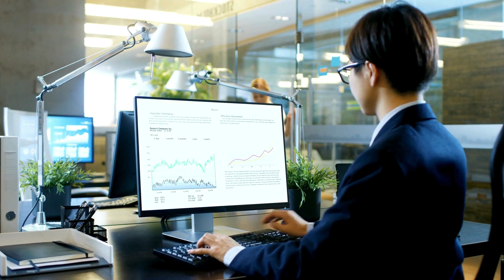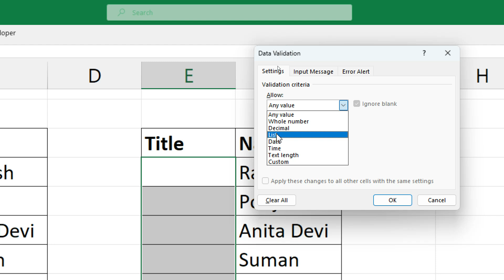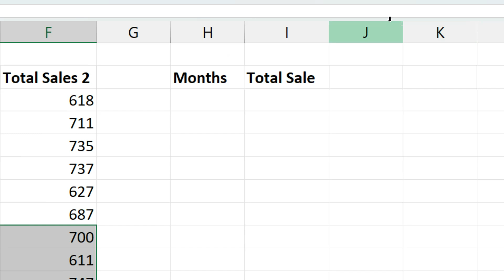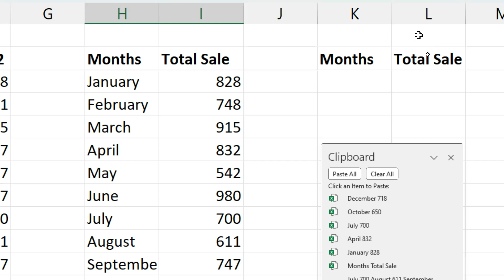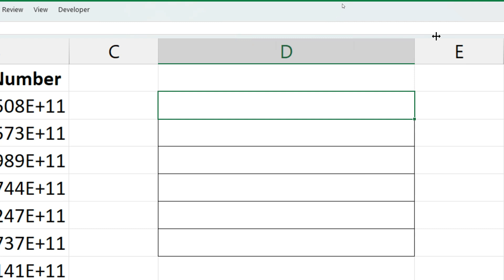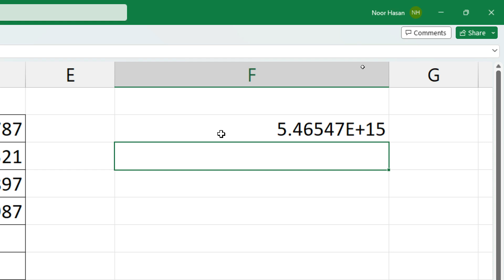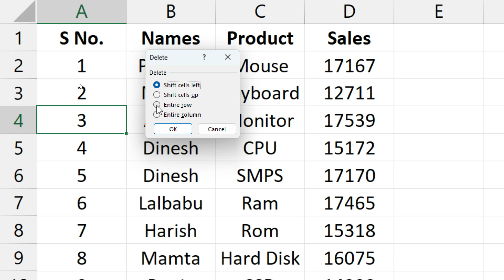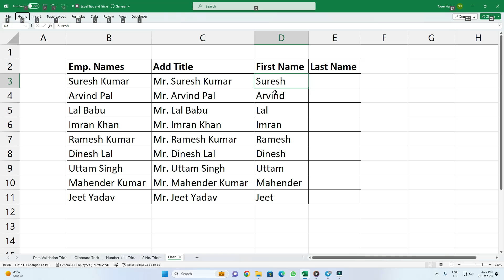OMG 🔥Top 5 excel tips and tricks | Excel daily use tricks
► Desktop Computer
► Webcam for live stream
► Microphone for pc
► Home theatre
► My Printer
► Washing Machine Best for 4 to 5 Family